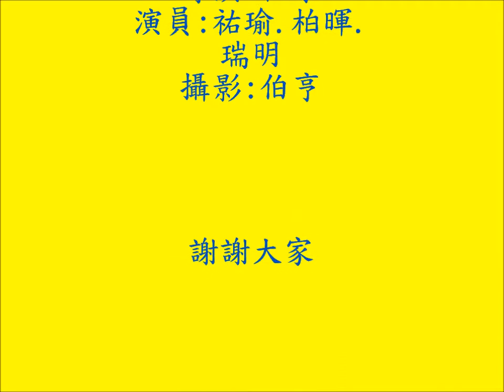中都濕地 歷史篇